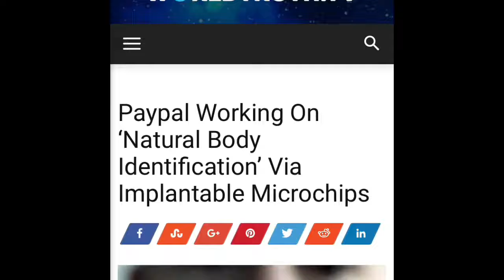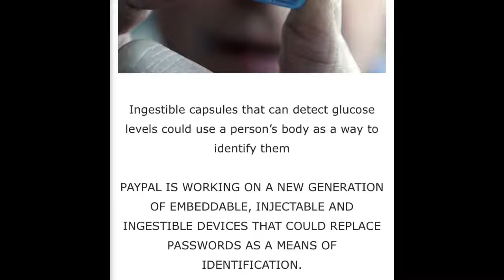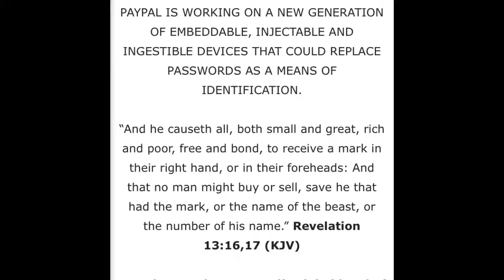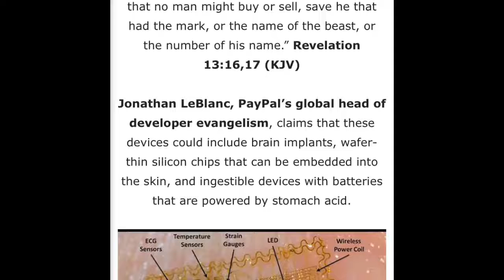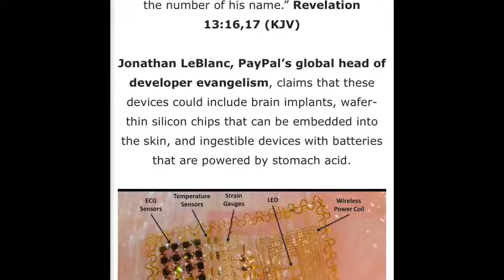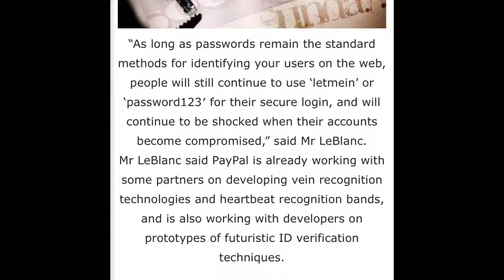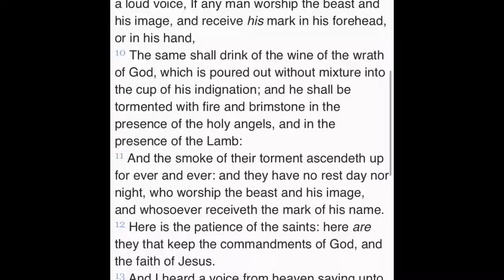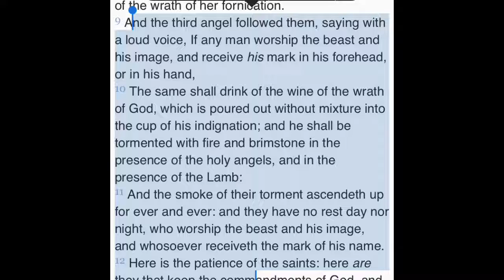PayPal Working On ‘Natural Body Identification’ Via Implantable Microchip